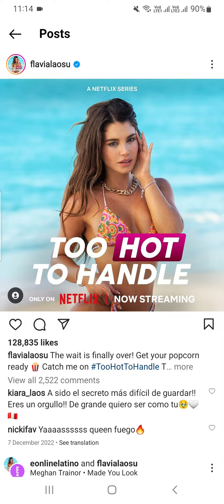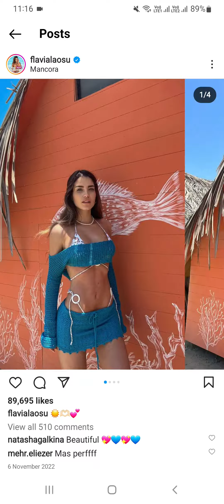Flavia too hot to handle instagram flavia laos ahora me llamas flavia laos tiktok flavia laos songs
flavia laos too hot to handle flavia laos y austin palao